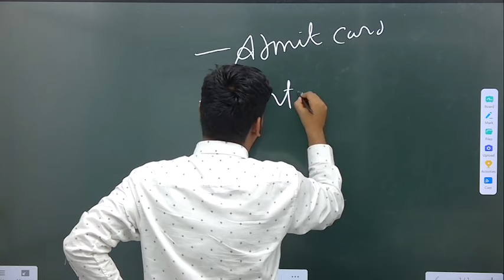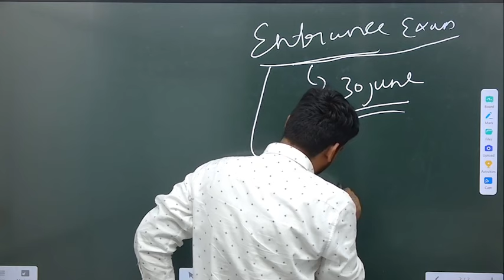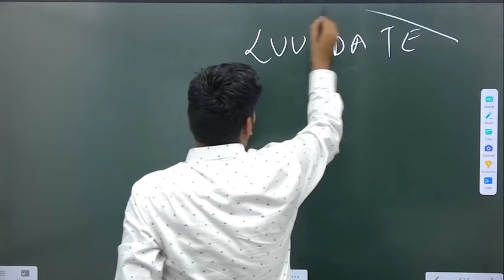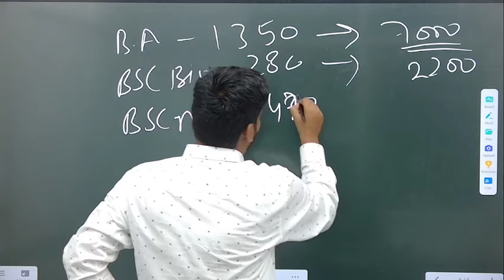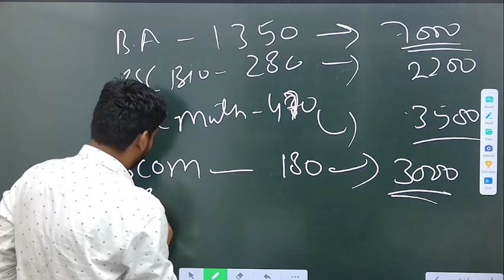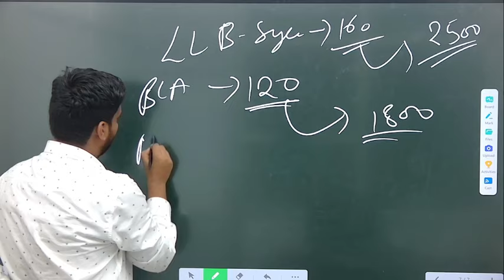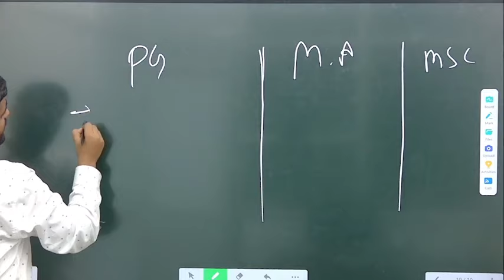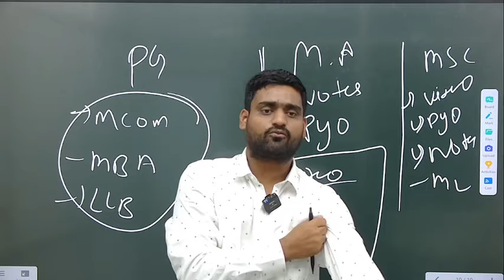lucknow university entrance exam 2024||कब आएगाLU ENTRANCE EXAM 2024 काADMIT CARD✅lucknowuniversity